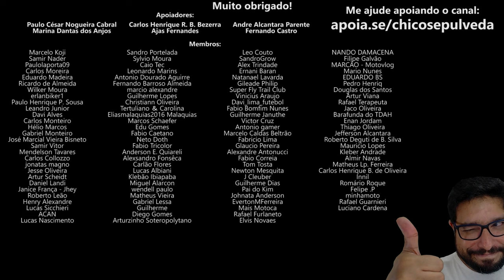Motos Globais X Motos com projeto brasileiro